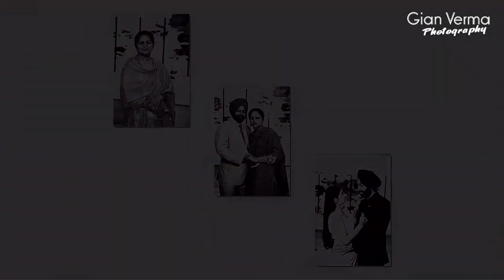Wedding Ceremony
a film by :- Gian Verma Photography
Also, please give your valuable comments and suggestions.
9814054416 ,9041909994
Contact-us for :- Wedding, Pre-Wedding, Fashion - Portfolios, Birthdays, Products - and other Events

My Name is Gian Chand. I am a Wedding Photographer. I have 30 years of experience in Photography.

We specialize in Wedding Photography, Corporate events, Family and Senior Portraits, often travelling to your Destination. We capture the Prefect movements at the Perfect Place.

We Provide Superior Quality Footage to our customers.  Photography is about people being real and then lettering us Paint a Picture of that movement to remember it forever.

I am a certified Photographer and have good name in my Town. We we're dedicated to providing Incomparable Services at an Unparalled Value to My Clients.

We Observe every Detail. So, that our clients can focus on enjoying the Happiest Day of their Lives. We also believe in transparency – because there is already enough guess-work in planning a wedding.